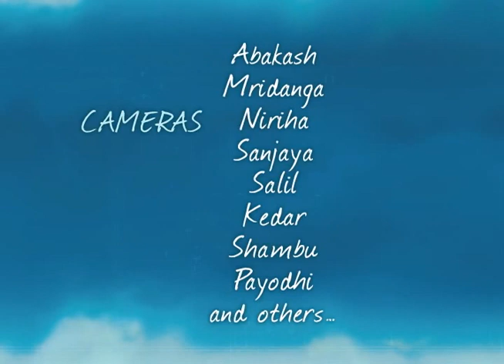Sri Chinmoy's Running - "Run and Become"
Video by' Lotus Films Utpal Marshall Production' on Sri Chinmoy's Running.